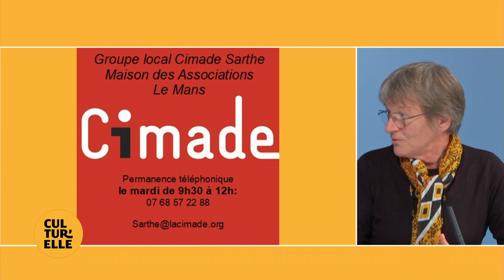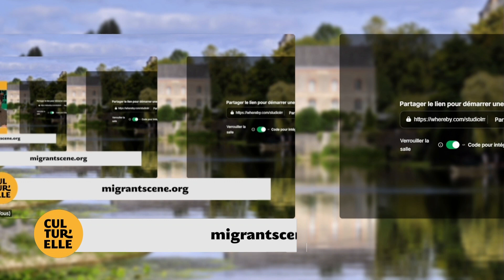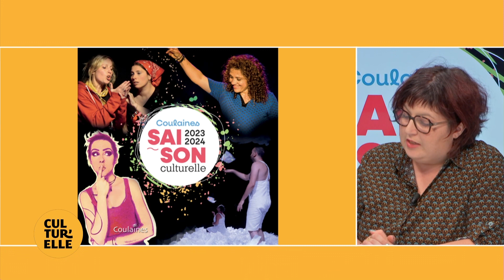Cultur'elle - Festival Migrant Scène, Cimade de la Sarthe (16.11.2023 - Partie 3)